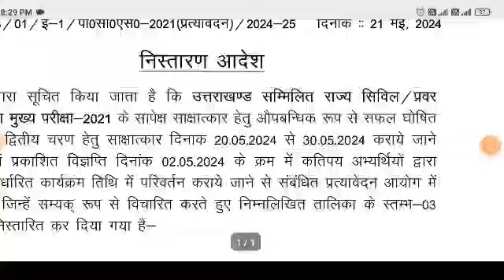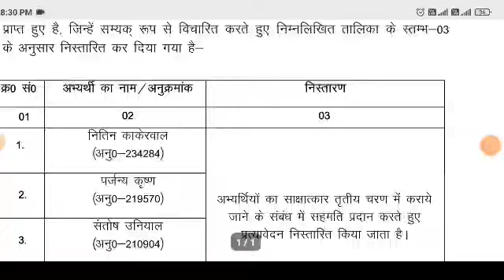उत्तराखंड लोक सेवा आयोग भर्ती अपडेट आज की official notification